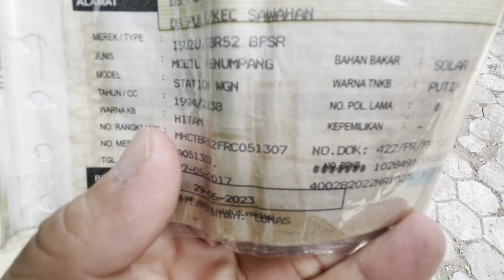Test Drive Phanter 1994